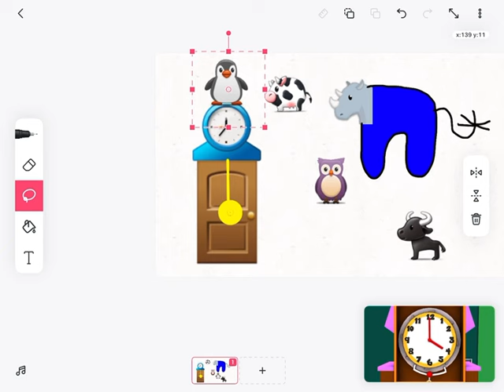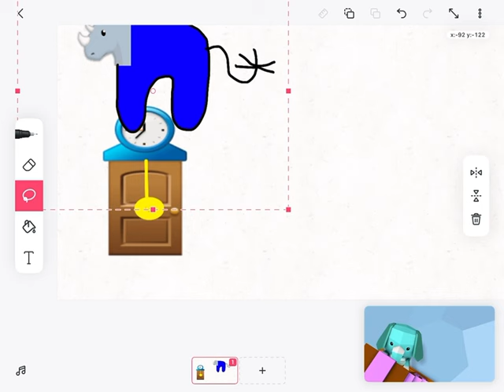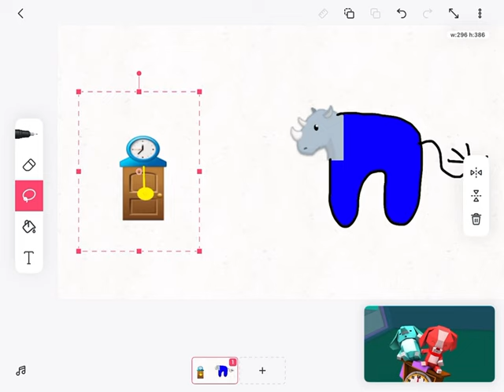hickory dickory dock rhino not elephant